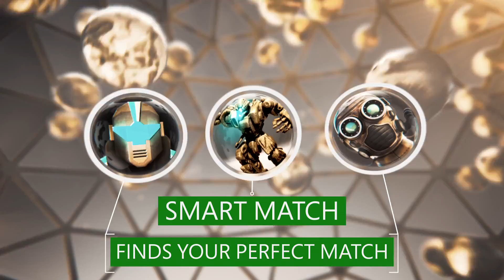Xbox Live Gold Trailer Officiel (2014)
Les fonctionnalités du service online Xbox Gold expliquées avec cette présentation sur Xbox One et Xbox 360 !

Xbox Live Gold Trailer Officiel (2014). Sur Xbox One et Xbox 360 ! Abonnez-vous dès maintenant pour ne pas rater le trailer ou la bande annonce en francais (FR, VF, VOST) du moment, ainsi que les vidéos de gameplay des jeux vidéo, sur PC, Console et Mobile, à venir sur JeuxActu !